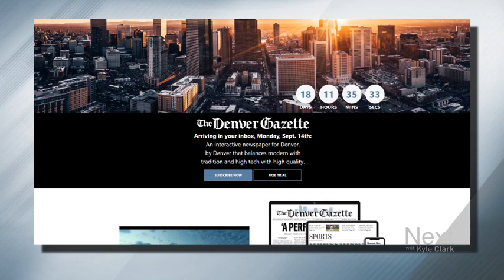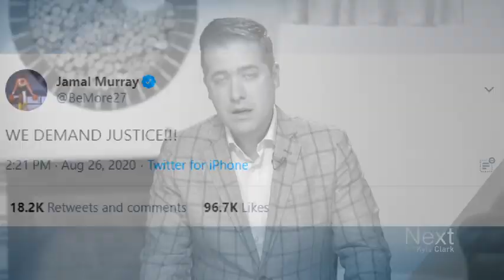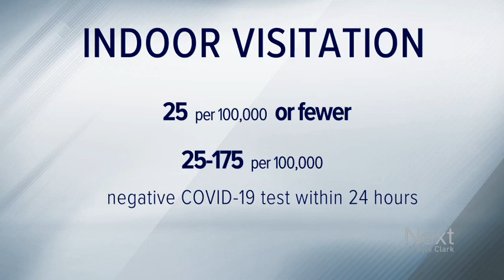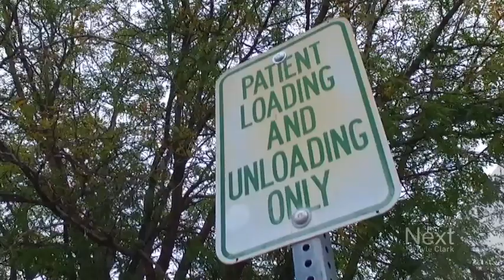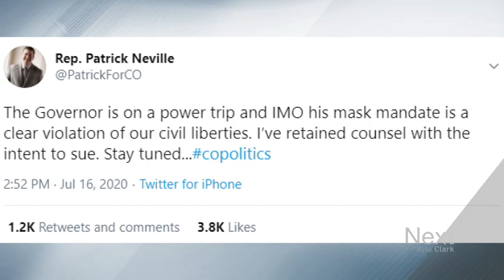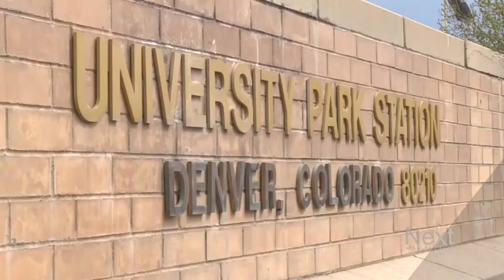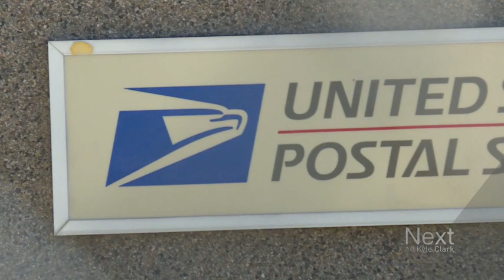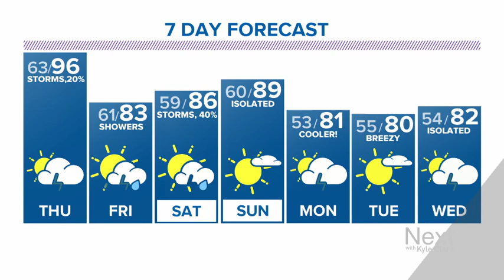Athletes boycott for social justice; Next with Kyle Clark full show (8/26/20)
Sports, including here in Colorado, could be headed for a hiatus as players protest police violence against Black Americans. - The long-awaited plan for visits inside Colorado's senior care facilities. - A musician from Aurora puts her own spin on a classic.